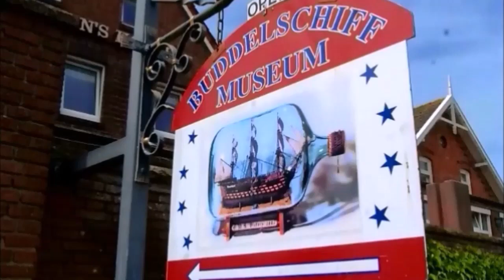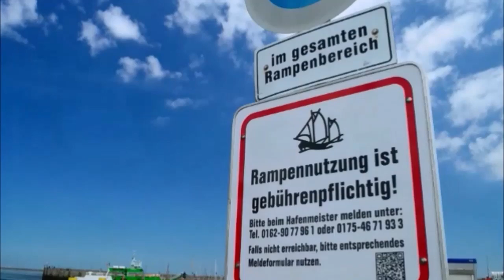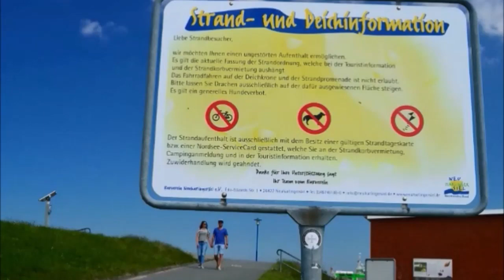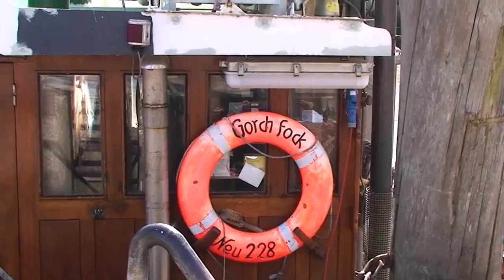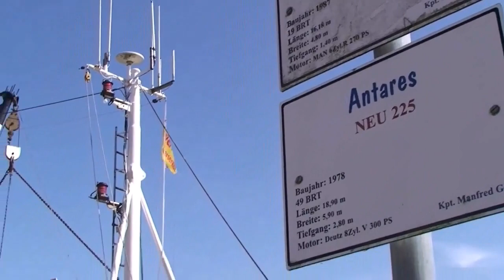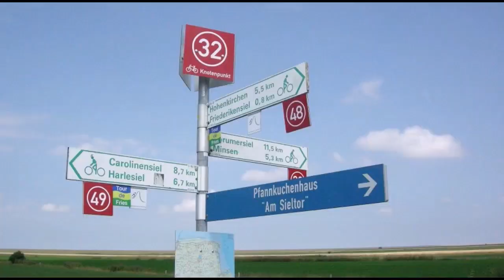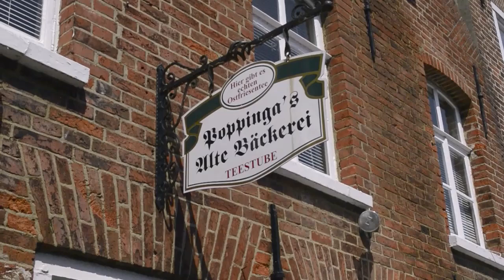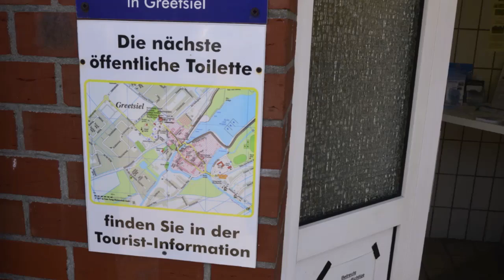An der Nordsee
Horumersiel, Neuharlingersiel, Altharlingersiel, Harlesiel, Greetsiel - Nordseeküste, Niedersachsen, Friesland, Ostfriesland, Sielhafen, Sielhäfen -